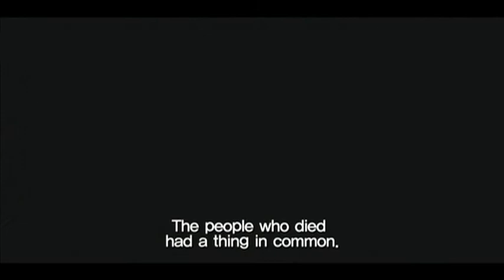The Cat Official Trailer - Out Now on DVD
So-yeon is an animal groomer who works in a pet shop. One day she gets stuck with a Persian cat named Silky when its owner suddenly dies. From that moment on, So-yeon is constantly haunted by a bob-haired girl with green, cat-like eyes who sends her life into disarray. So-yeon desperately seeks help from her friends and family, but no one will listen. The presence of the girl and the sound of Silky's cries start to terrify her more and more. On top of that, people around So-yeon begin to die one by one.

Soon, So-yeon comes face to face with the bob-haired girl at the scene of a horrific death. So-yeon gets rid of Silky hoping her troubles will come to an end, but Silky keeps coming back. Convinced that she could be the next to die, So-yeon sets out to discover the identity of this mysterious girl with the help of Jun-seok, her dead friend's ex-boyfriend.